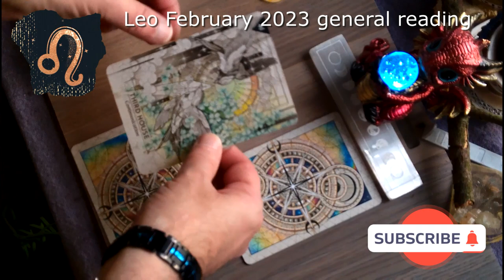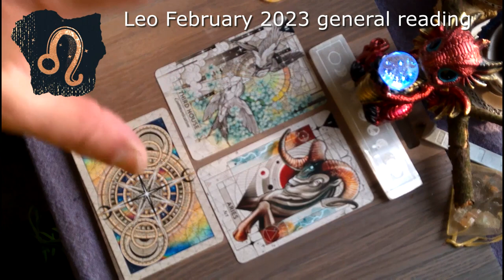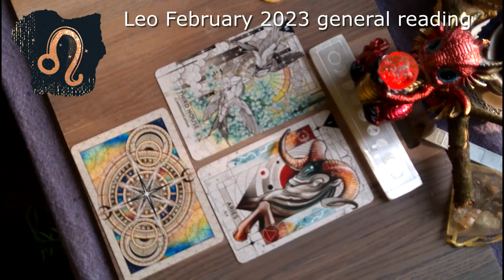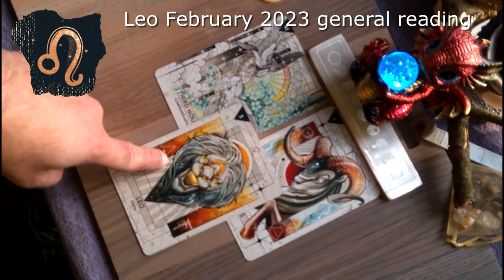LEO FEBRUARY 2023 GENERAL READING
Watch what you say and how you say it and remember how powerful the spoken word is, and there is so much more xx